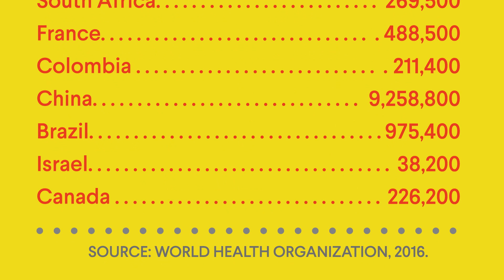Diabetes: One of Mexico's Top Killers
Diabetes has quickly become a top killer in Mexico, claiming eighty thousand lives a year. The spike is part of a larger, alarming trend—a worldwide rise in noncommunicable diseases. This global crisis is directly connected to improved health capabilities and changing lifestyles. Mexico has declared its diabetes problem a national emergency and is using policy and unprecedented legislation to address it. Noncommunicable diseases are just one of the issues related to Global Health that we face today.

Sign up for the CFR Education Newsletter to receive global affairs resources like this straight to your inbox